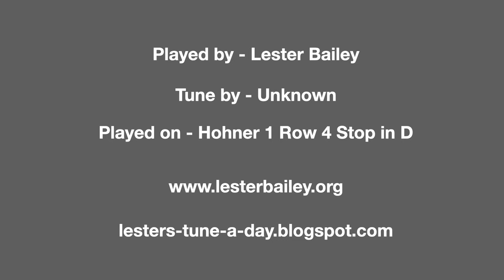Cajun Two-Step - Lester - Melodeon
A tune that I knew nothing about but my chum Rees Wesson says
"I've always wondered why that tune is called Cajun Two-Step as it's unlike any Cajun music that I've heard (and I've heard a lot).
Apparently, the tune comes from Nathan Abshire’s playing on the Sonet album ‘The Cajuns Volume 2' although it's not really a two-step."

It appeared as the final tune on the Topic album 'The Moon's In a Fit' by Umps and Dumps.
(John Kirkpatrick, Sue Harris, Tufty Swift, Derek Pearce, Alan Harris).